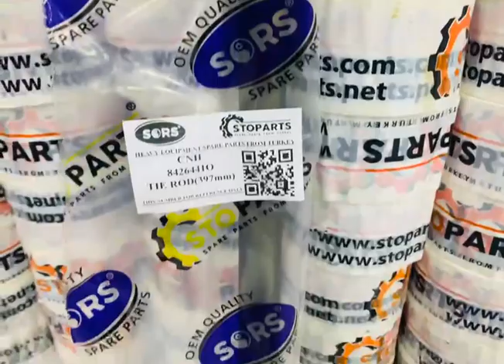TIE ROD 84264410 FOR CASE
REFERENCE NUMBER : 84264410
PART NAME : TIE ROD
MACHINE NAME : CASE